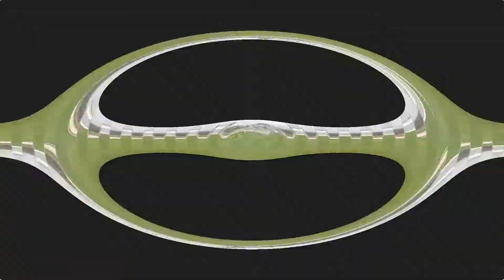Gianmarco Galleano vs Temperley 4ta 2018